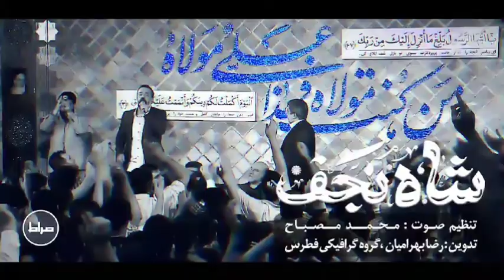Əli bəşərdir özüdə necə bəşər! - Mahmud Kərimi